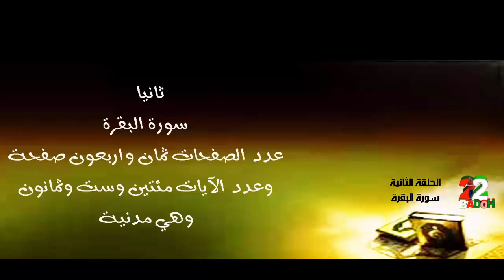سورة البقرة (الحلقة الثانية)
الشيخ /هزاع البلوشي
الطالب / شيخ حمد
الطالب/ غازي البلوشي